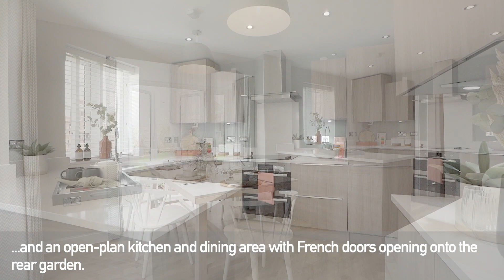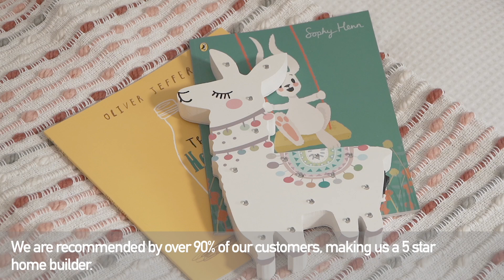Barratt Homes Hesketh 4 bedroom home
Take a browse around our 4 bedroom Hesketh home. You can find this show home at our new development, The Chimes in Kingsmere, Bicester.